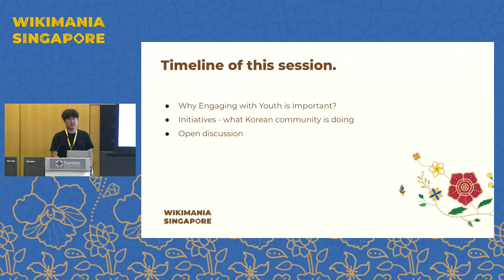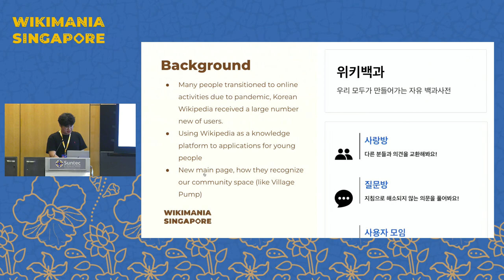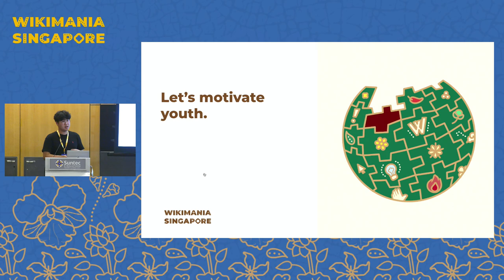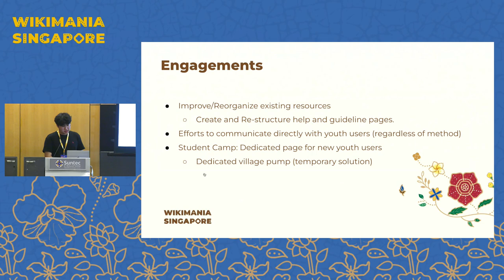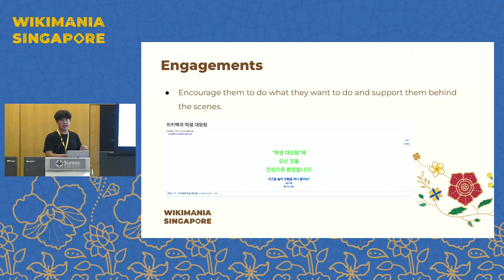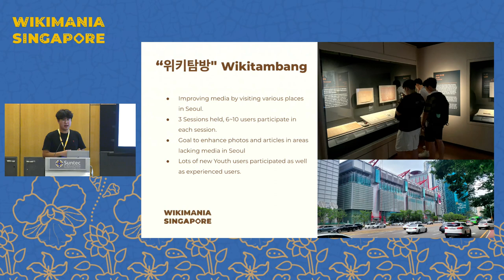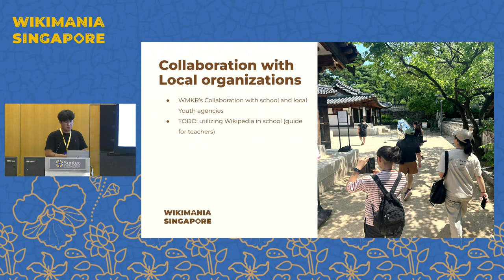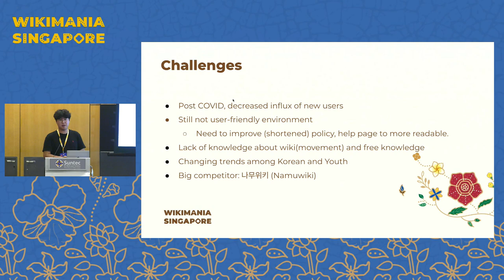Engaging with Youth in South Korea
Korean Wikipedia is one of wikis that has a large significant numbers of teenagers, we will introduce engagements inside Korean community, then providing open space for hearing your experiences about Youth engagement.

Presenter:   Youngjin Ko